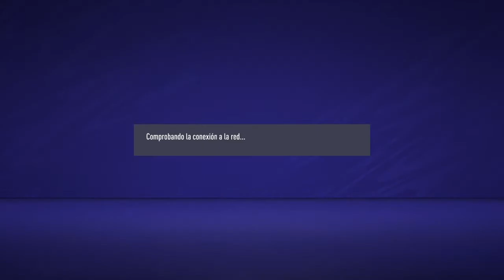FIFA 21 - CLUBES PRO - PARTIDO INFORMAL!!